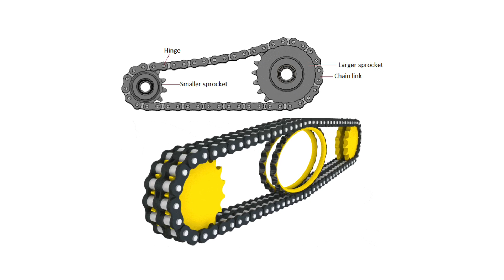Chain drive mechanism | chain drive working animation | machanical engineering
chain drive problem
chain drive numbrical
chain drive machanical engineering
chain drive vs belt drive